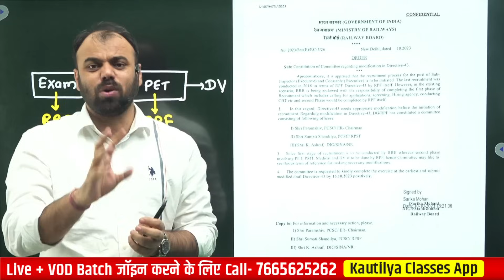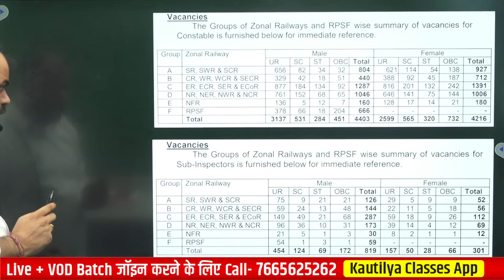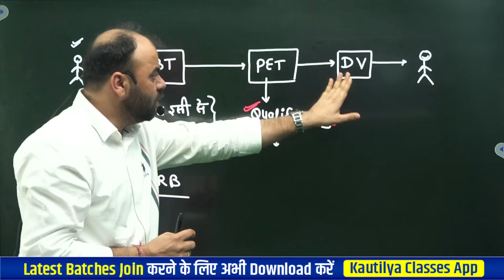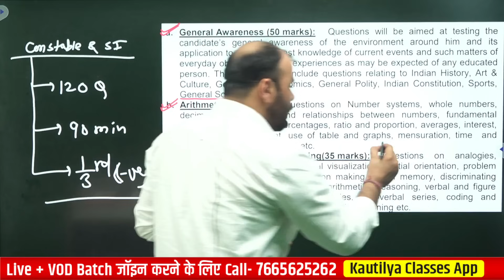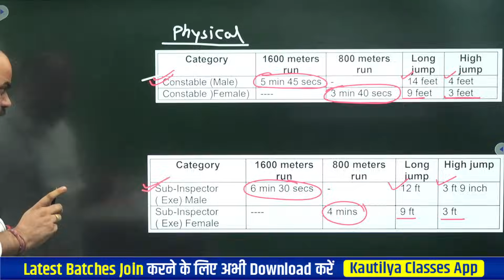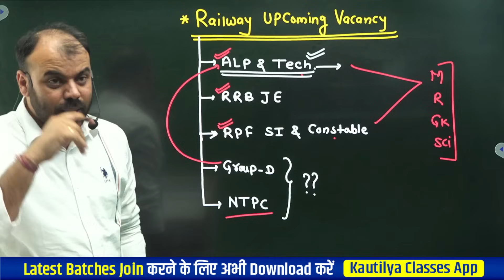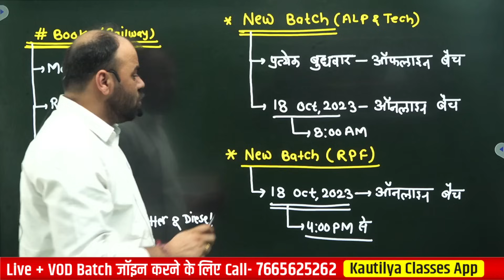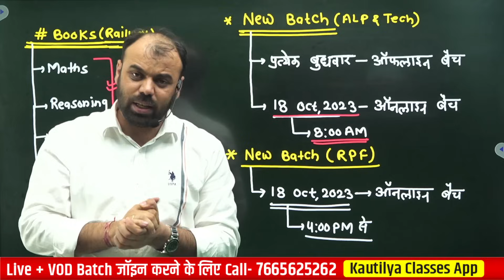RPF New Vacancy 2023 | Constable, SI, Syllabus, Age, Exam Pattern |Railway New Vacancy 2023